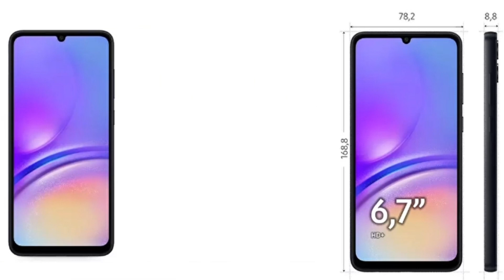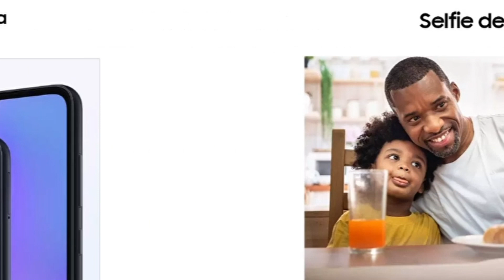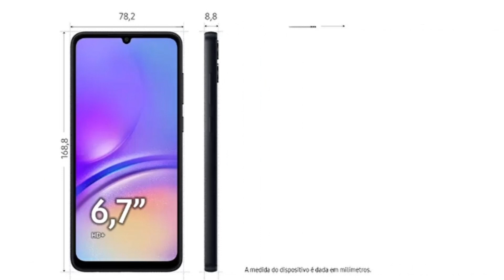🔗Descubra o Smartphone Samsung Galaxy A05 128GB Preto 4G Octa-Core 4GB RAM Câm. Dupla + Selfie 8MP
📱 Samsung Galaxy A05 128GB Preto 4G Octa-Core 4GB RAM 6,7” Câm. Dupla + Selfie 8MP 📱

Descubra o equilíbrio perfeito entre desempenho e custo-benefício com o Samsung Galaxy A05! Este smartphone intermediário vem com tudo que você precisa para uma experiência móvel excepcional.

🔍 Principais Características:

Armazenamento: 128GB de espaço interno para todos os seus aplicativos e mídias.
Memória RAM: 4GB para uma navegação fluida e multitarefa eficiente.
Processador: Octa-Core Mediatek Helio G85, ideal para tarefas diárias e jogos.
Tela: PLS LCD de 6,7" (171,3mm) HD+ (720x1600) para uma visualização incrível.
Câmeras: Traseira dupla de 50MP + 2MP e frontal de 8MP para fotos nítidas e brilhantes.
Bateria: 5000mAh, garantindo energia para o dia inteiro.
Dual Chip: Suporte para Nano-SIM e e-SIM.
💡 Por que escolher o Galaxy A05?

Desempenho confiável para suas necessidades diárias.
Fotos e vídeos de alta qualidade com as câmeras traseira e frontal.
Grande autonomia de bateria para uso prolongado.
Design moderno e funcional para um uso confortável.
Se você está em busca de um smartphone que oferece excelente valor e desempenho, o Samsung Galaxy A05 é a escolha perfeita!

Garanta o seu e aproveite todas as funcionalidades que o Galaxy A05 tem a oferecer! 🌟

Outros Links🔗